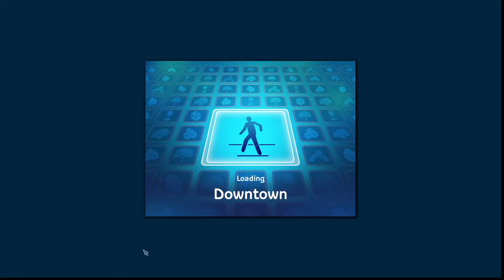Sims 2 - MEGAHOOD - R4P39 - Oldie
Herb manages to bring his woohoo count up to six.  He teaches Valarie how to study.  Coral has relations with a man not her husband while her husband is in the next room.  Apparently they are in an open marriage now.  Or a disfunctional one.